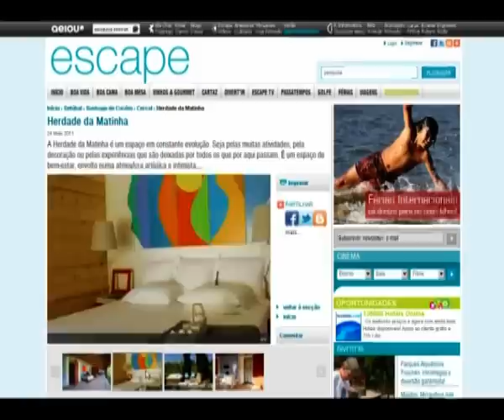Escape na SIC Notícias: Pela costa alentejana, entre o campo e o mar!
Neste primeiro programa da terceira série, Escape na SIC Notícias vai dar a conhecer alguns segredos de mais um pedaço do litoral alentejano. Entre Sines e São Torpes, a costa esconde uma coleção de recantos mágicos. Das praias mais conhecidas com extensos areais, aos pequenos paraísos perdidos entre falésias e imponentes rochedos, a beleza quase selvagem deste Alentejo encostado ao mar deslumbra qualquer um! O programa foi emitido em 10 de julho de 2011.